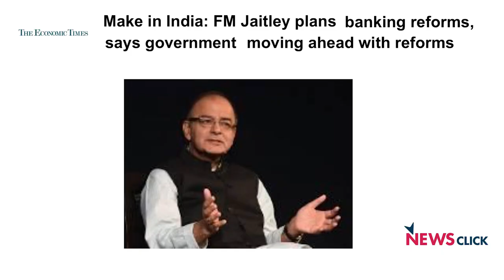Bank Unions Call for All India Strike on 22nd August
C. H. Venkatachalam, General Secretary of All India Bank Employees’ Association (AIBEA), speaks to Newsclick on the reason why bank unions called for a strike on the August 22. The government's gradual move towards privatising the banking sector is one of the reasons for calling the strike, he said and also demanded the government should provide the required capital to the public sector banks. It is a mistaken notion to think that public sector banks are a drain on the exchequer. These banks have to give back huge funds to the government in the form of dividend payments and income tax payments.